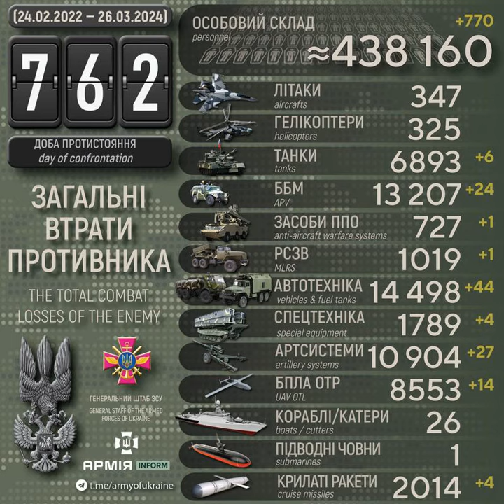ЗСУ знищили вже понад 13200 бойових броньованих машин і 10900 артилерійських систем рашистів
Століття протистояння з поріддям Золотої Орди. Одинадцятий рік російсько-української війни, яка розпочалась 20 лютого 2014 року. Двадцять шостий місяць з початку широкомасштабного вторгнення російських нацистів в Україну.

Загальні бойові втрати рашистських окупантів з 24 лютого 2022 року по 26 березня 2024 року орієнтовно склали:
* танків — 6893 одиниці (за добу – 6);

Дані уточнюються.

Ще мінус 770 окупантів: втрати росії вже перевищили 438 тисяч – АрміяInform

400 тисяч! - YouTube